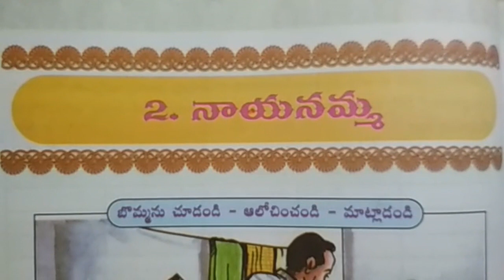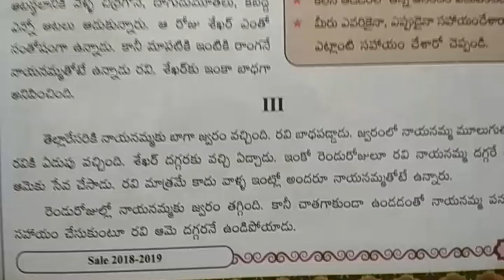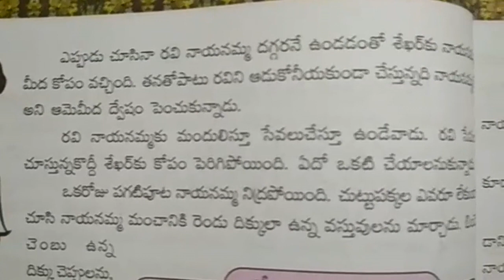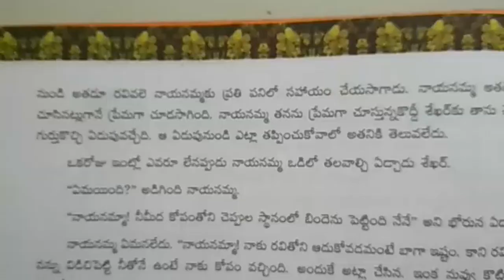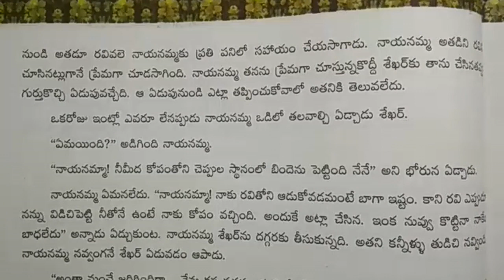Telangana 7th Class Telugu Text Book Lesson No 2 Grandma 2018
7th class Telugu/English Medium Study Material. Telangana 7th Class Telugu Text Book Lesson No 2 Grandma 2018